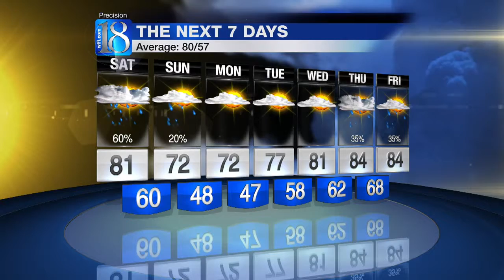5 PM WEATHER